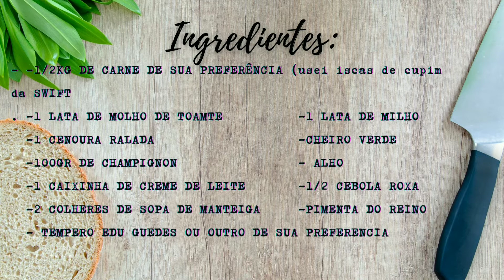Como Fazer Strogonoff Caipira